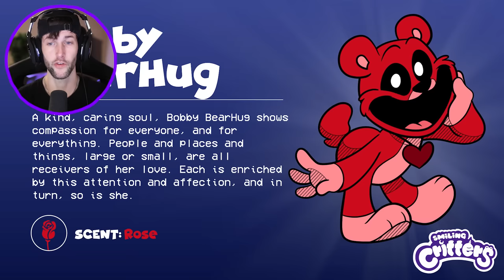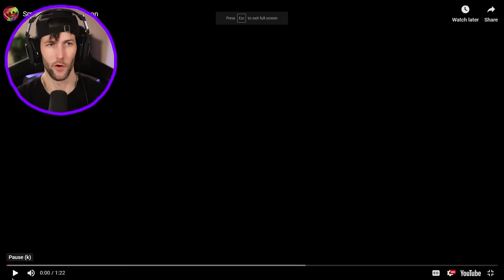POPPY PLAYTIME CHAPTER 3 IS FINALLY HERE! (NEW CATNAP MONSTERS?!)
Checkout  @LazzyPlaytime